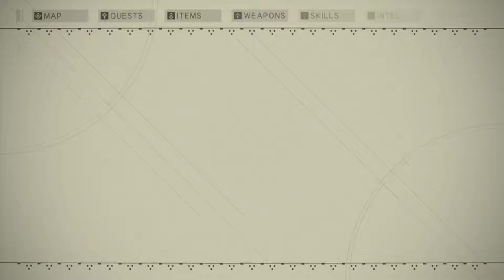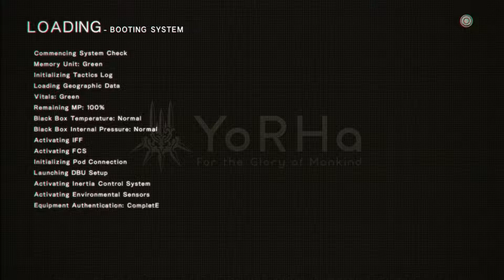Nier.Automata (Play Through) Episode 44 THE FIRST TOWER OF POWER